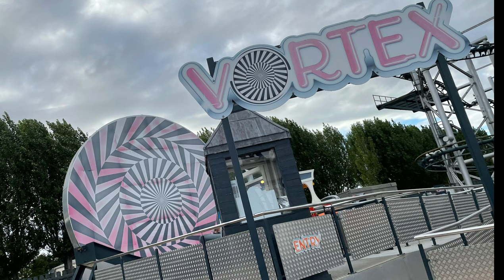Flamingo Land Resort August 2022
Here are the off ride footages of my visit to flamingoland resort located in Malton, Yorkshire. Unfortunately voodoo and flip flop were both down and I didn’t ride the lost river because I don’t like water…

Sik was amazing and a must ride if you visit, so is kumali and velocity.